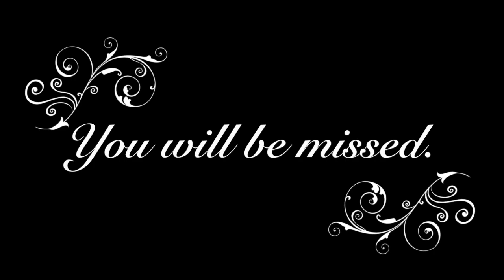In Loving Memory of Luke Perry and David Lander